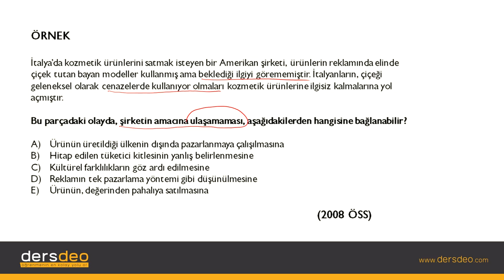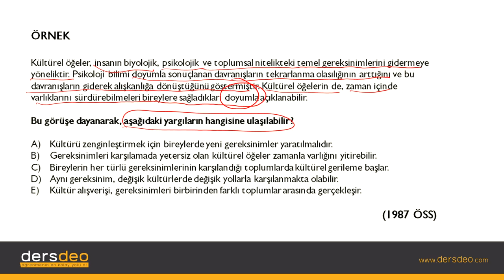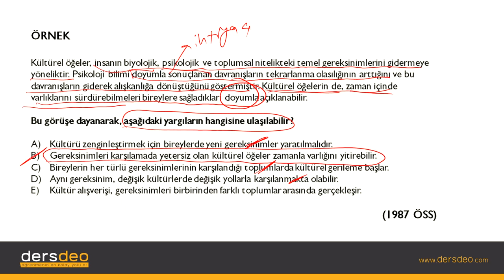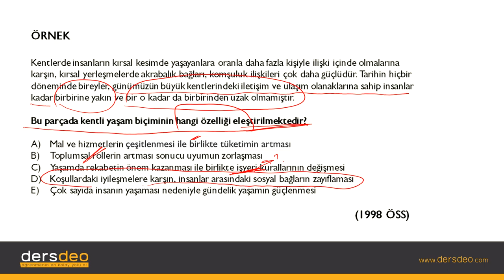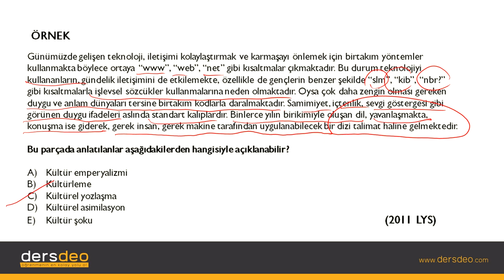Sosyoloji, Toplum ve Kültür-Çıkmış Sınav Soruları #03